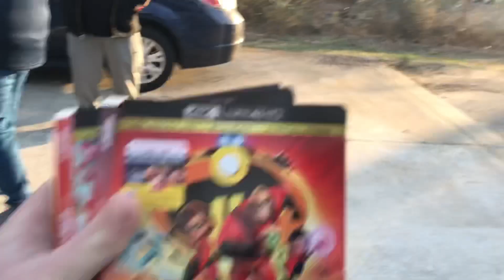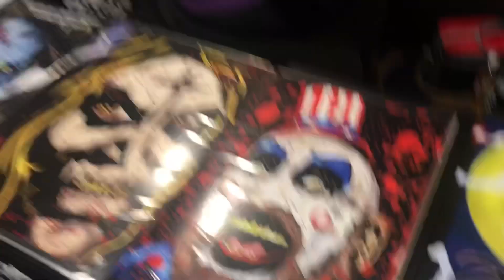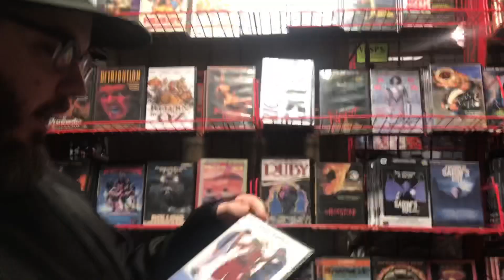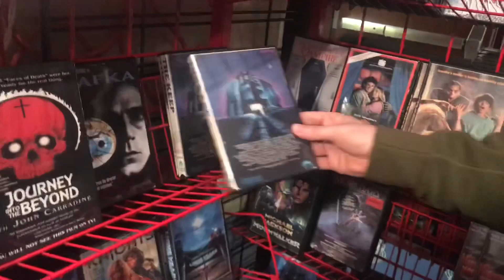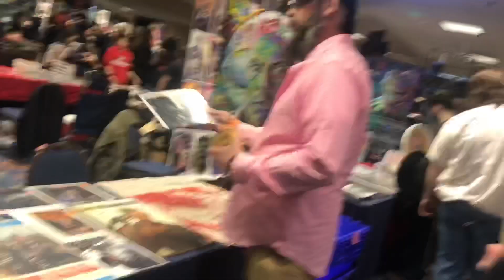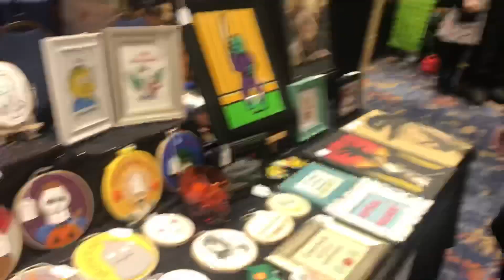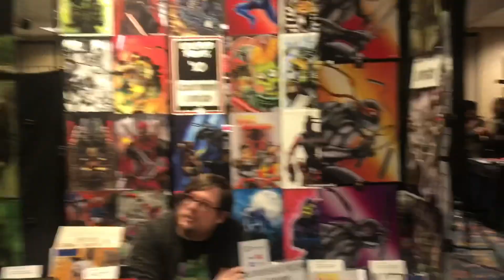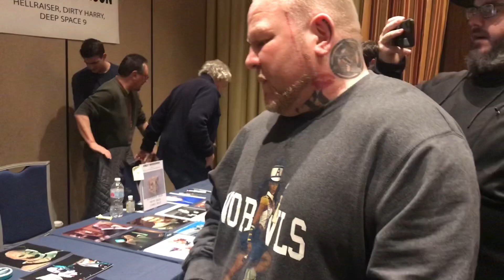Days of the Dead: Atlanta Trip Part 1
Part 1 of an epic trip to Atlanta for Days of the Dead!! Fair warning now there is alot of explicit language so youve been warned now lol. Other than that the trip was pretty incredible!! Got to meet up with Slasher Junkie and his son so be sure you sub to him below!! Enjoy the the video and let us know what ya think!!